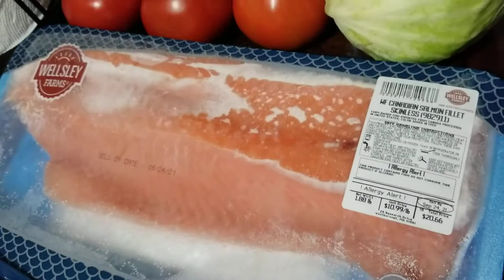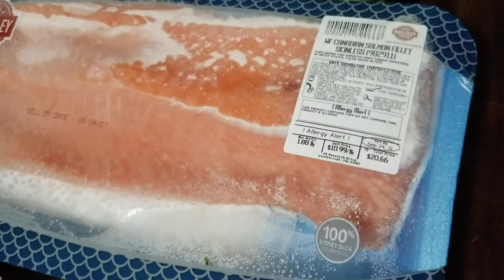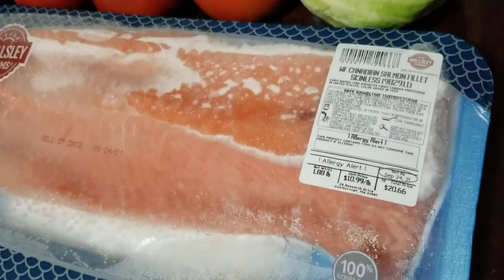TAKING A TURN ON MY JOURNEY...FROM MEAT BACK TO FISH AND VEGGIES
MSBEVSPRODUCTIONS MSBEVSWEIGHTLOSSJOURNEY MSBEVSJAMAICANKITCHEN NOMEAT WEIGHTLOSS FISH VEGGIES Be A Member JOIN NOW Welcome to MS BEV’S PRODUCTIONS Official Channel! Hello My Powerful MBP Family. A (One Stop Shop), where in I am making videos of my weight loss journey before and after, health and fitness videos, my cooking videos, travelling to Jamaica videos, motivational and encouraging poetry and videos to uplift and motivate others in life and more daily vlogs soon. If you’re new to my channel, please SUBSCRIBE and hit the bell so you will get notified when new videos are uploaded and feel free to SHARE and smash LIKE if you liked my videos and share your thoughts by leaving a comment. Customized shirts and other items available.
Thank you for your awesome support to my channel.
Quote: Become a stronger better you. 1lb at a time.